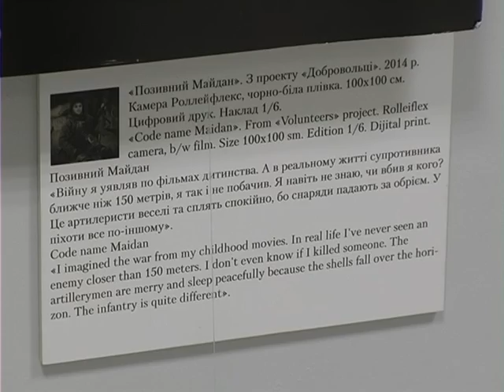Добровольці фотовиставка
До дня збройних сил України в Хмельницькому обласному фото-музеї  представили унікальний арт-проект київського фотохудожника Андрія Котлярчука.